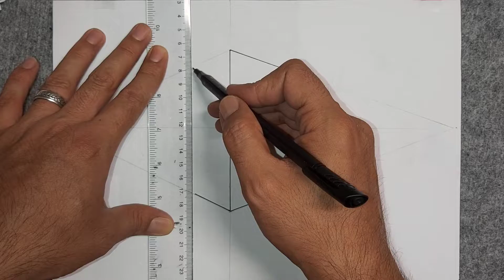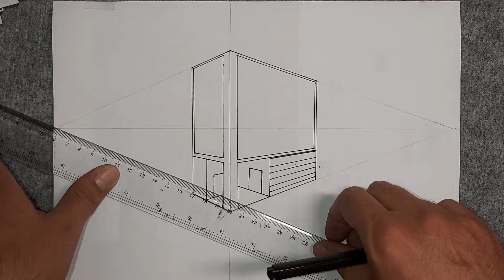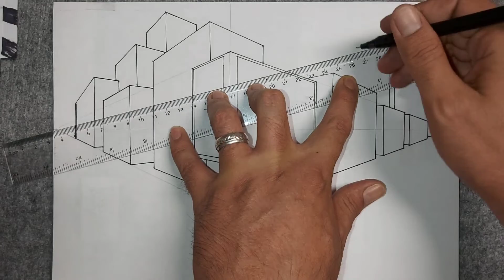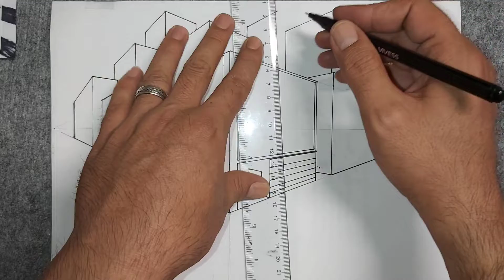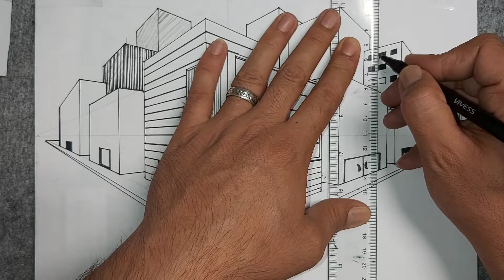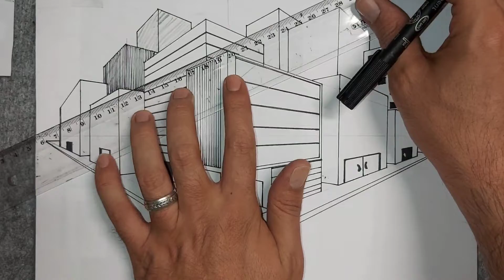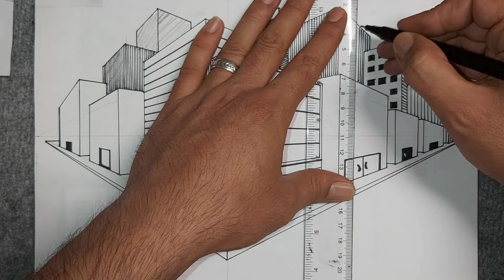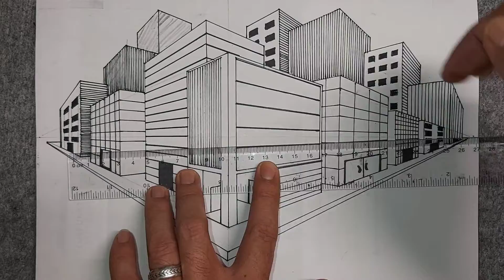رسم الابنية في المنظور بنقطتين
كيف ترسم الابنية في المنظور بنقطتين بطريقة سهلة بالقلم الاسود والقلم الرصاص h2